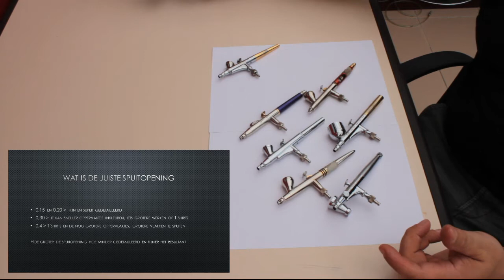Het juiste airbrushpistool kiezen | 2 | Airbrush voor beginners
In onze filmreeks e-learning Basis airbrush , hierbij het 2 de filmpje

Film 1: welk materiaal heb je nodig (zie vorige week)
Film 2: Soorten pistolen voor airbrush

Indien geluid niet duidelijk is gelieve volume te verhogen,  excuses voor mindere audio kwaliteit.